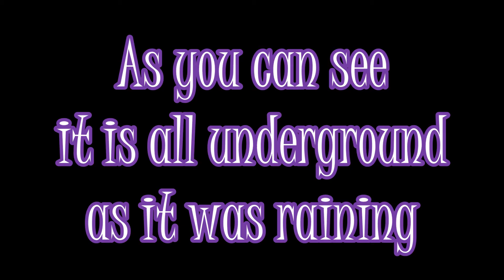James Meaden | Street Fisheye Clips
This is James Meaden's fisheye clips.
hes a good rider as you can see.
Currently unsponserd, Looking for one Though.